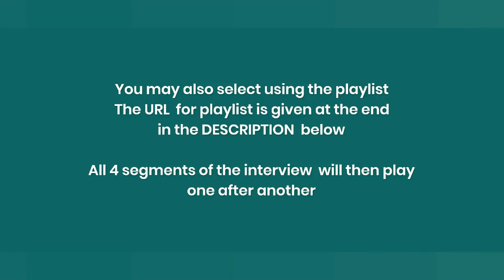MARK SAMARANAYAKA INTERVIEW - on ITN during 1980s TV anchor Upali Attanayaka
Select the interview by clicking the "video links" below-

[ Select the first one off the playlist -  the 4 videos will play automatically- one after the other]   ]